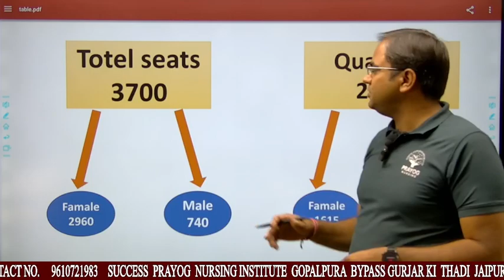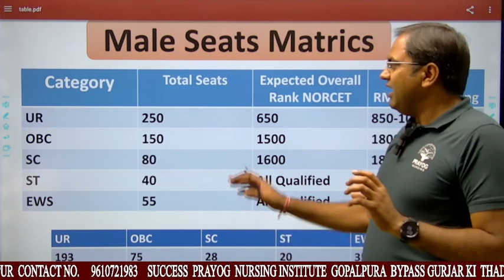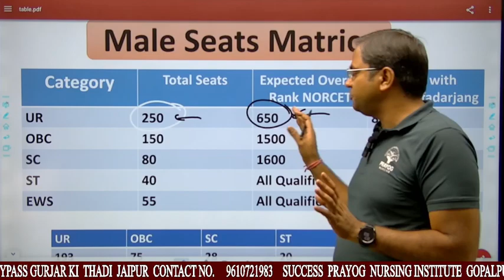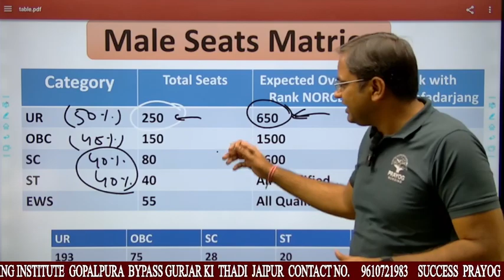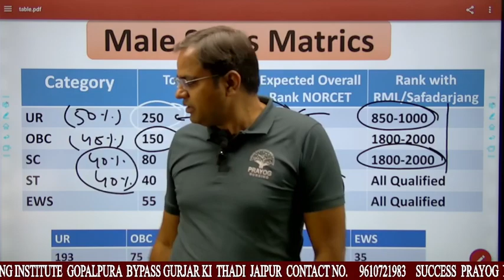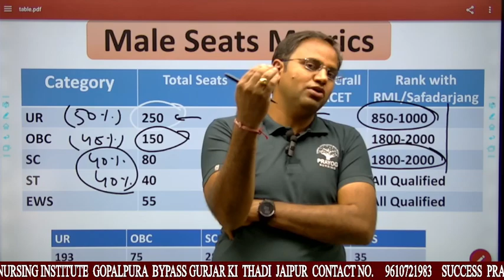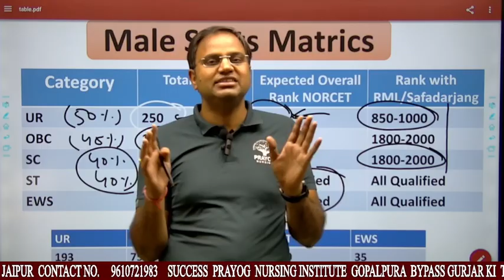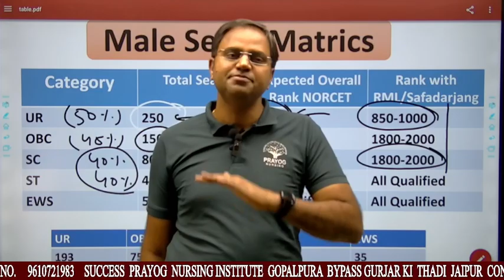किस रैंक तक बन सकेंगे नर्सिंग ऑफिसर |NORCET Seats Distribution | NORCET Result | By Dr. Yogendra Sir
In this video sir will discuss about the seats distribution in the NORCET AIIMS as you know that NORCET AIIMS result has published and many student from our coaching has secured good ranks so if you want to know that which  rank is secured  then please watch this video.
If you want to crack any nursing officer entrance exam then join SUCCESS PRAYOG NURSING today for guaranteed success in nursing exams
complete revision of vital sign || most important MCQ"S || by Ashish sir || norcet nursing aiims NORCET | ESIC | RRB |DSSSB |RPSC| PGI STAFF NURSE| BHU
l CRASH COURSE FOR norcet2023

Social Links Given Below ;
► Success Prayog Career Coaching for Nurses
Jaipur, Rajasthan
✦  Prayog Nursing Coaching jaipur FB -
✦ Join OUR Telegram CHANNELS : -
Prayog Nursing Classes for NORCET

आज ही success Prayog का app download करें ।।